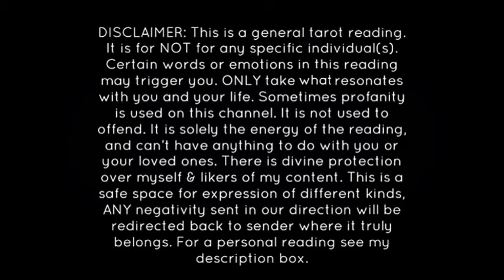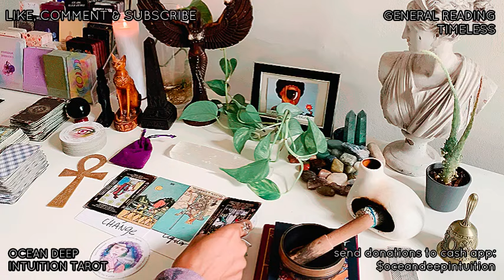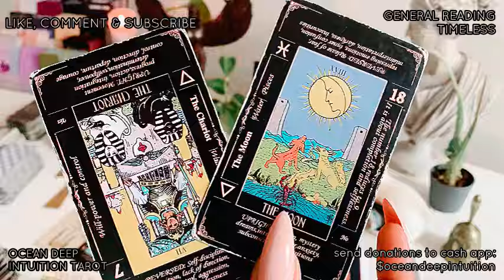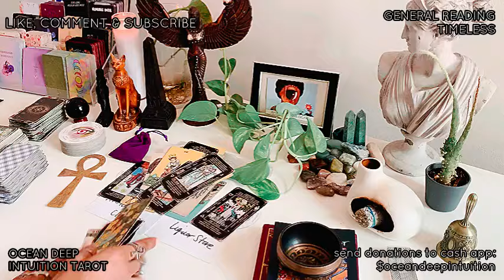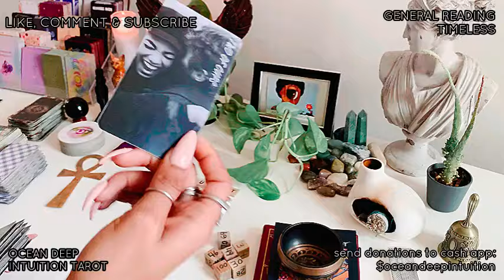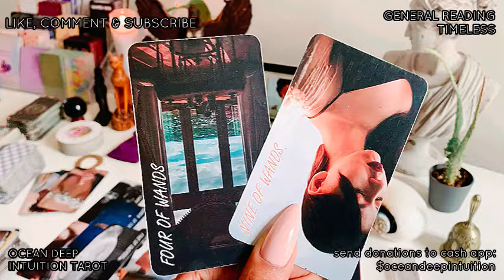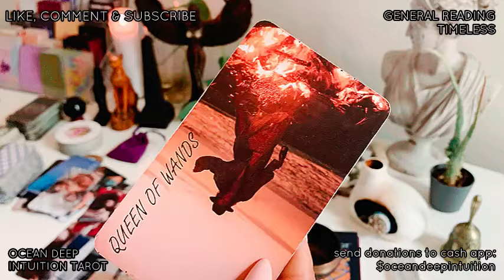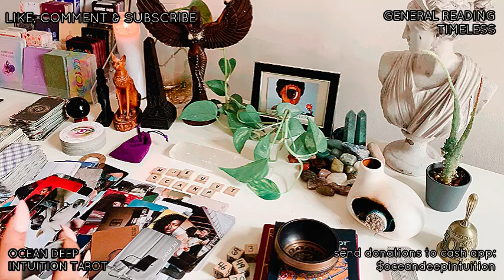STALKER THRE ATENING 2 K*LL/TURN IN CULT MEMBERS IF THEY DONT STALK U TOO ⚔️⚖️🕵🏽‍♀️